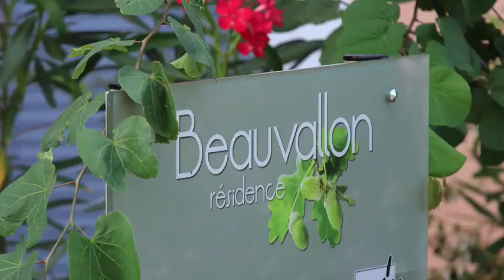Résidence Beauvallon à Saint-Clément-de-Rivière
Découvrez la résidence Beauvallon à Saint-Clément-de-Rivière.
Une réalisation signée ROXIM.